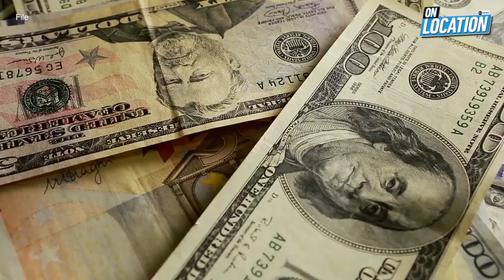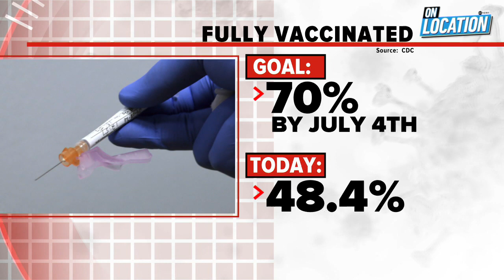Israel, Hamas reach ceasefire l On Location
After 11 days of violence, Israel and Hamas have agreed to a cease-fire following international pressure.
Plus, As COVID-19 cases drop, businesses are finding it difficult to find workers to hire.